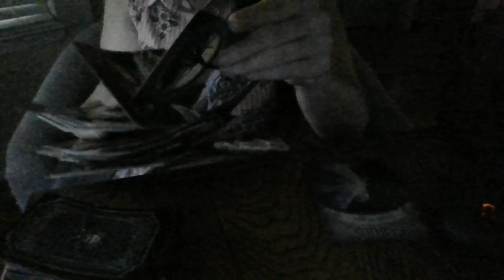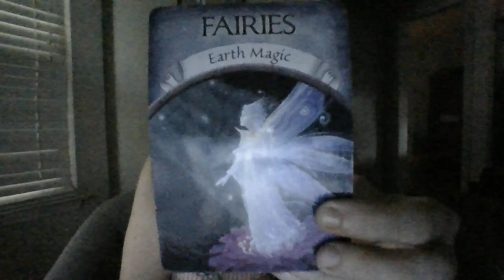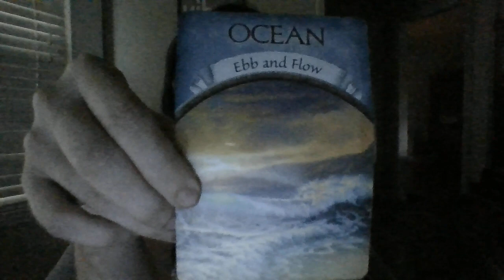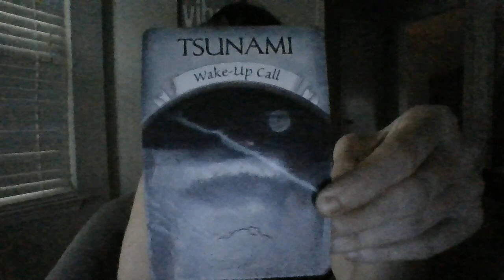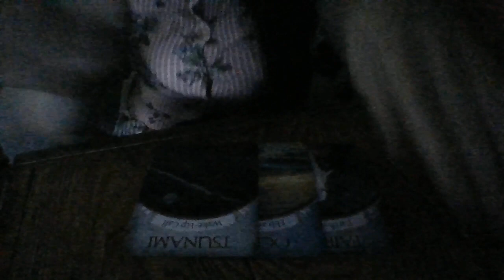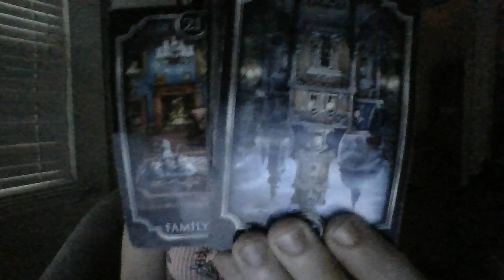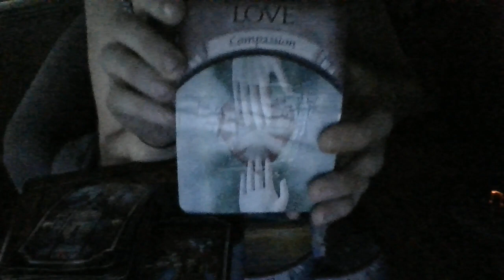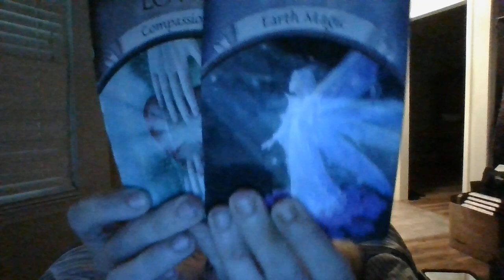SEPT 22-A GROUP TRIED TO SET-UP A FEM PSYCHIC INVESTIGATOR-CHILDP*D*PH*L*RING/S*XTR*FF*CK*NGRING.BF!